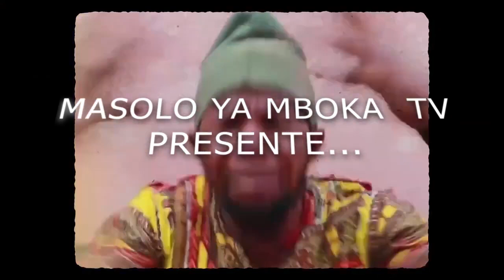ESOBE || TEMPS FORTS || PARTIE 1 || BONNE HUMEUR 😂